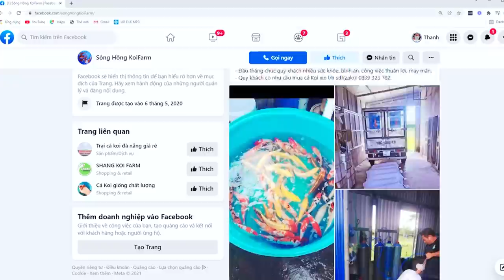Tham quan mô hình khởi nghiệp nông thôn với hồ cá KOI siêu lợi nhuận, cực hiệu quả | Phạm Thành Long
Trong video hôm nay, tôi sẽ dẫn bạn đi tham quan một mô hình khởi nghiệp ở vùng nông thôn cách xa nội thành với hồ cá KOI mà tôi rất thích. Thay vì mua những chú cá Koi nhập khẩu từ Nhật bản, những con cá trong hồ cá coi này được nhân giống cũng đẹp và đủ loại như Sanke, Showa, Tancho, Goromo, Ginrin... và được người chủ hồ cá chăm sóc chu đáo để có được những chú cá đẹp nhất đến tay khách hàng. Đây xứng đáng là một nông dân làm giàu kiểu mẫu và hy vọng mô hình khởi nghiệp này sẽ giúp bạn có thêm nhiều ý tưởng để không chỉ nuôi cá KOI mà còn các loại cá khác.

Bạn cũng có thể xem thêm mô hình nuôi cá Sông trong AO mà trước đây tôi đã có dịp dẫn bạn đi tham quan